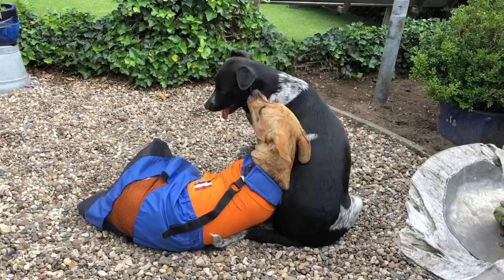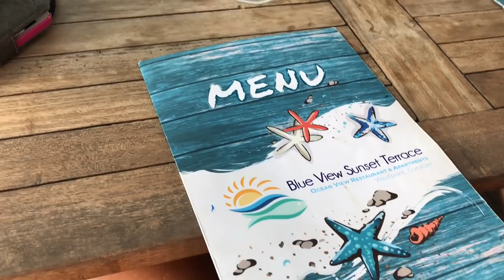Tamara en Bowie in Nederland (deel 2) - Vlog 122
Hoi dierenvrienden,

Ik ben Tamara, 36 jaar en oud de oprichtster van Pippi’s. In de video's nemen we jullie mee in het leven op en rondom de boerderij. Ik woon op het tropische eiland Curaçao waar ik veel avonturen beleef met de vrijwilligers.

Met grote regelmaat verzorgen wij zieke en verwaarloosde dieren die in de problemen zijn gekomen. Vaak is dat omdat ze in de steek zijn gelaten door hun baasje. Ons doel is om ze een veilig thuis te geven.

Helpt u mee?
Enkel de inzet van vrijwilligers is helaas niet genoeg om Pippi’s Opvang draaiend te kunnen houden. Pippi’s Opvang heeft ook financiële steun nodig.

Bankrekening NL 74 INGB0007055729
Bank ING Bank
BIC / Swift INGBNL2A
T.n.v. Tamara Nuijten
Te Breda, Nederland

Veel liefs, team Pippi